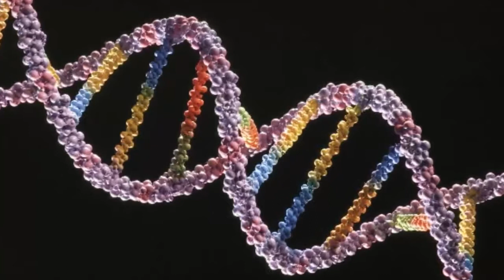REALIZA IMSS SEMANA DE INFORMACIÓN SOBRE EL ALCOHOLISMO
El Instituto Mexicano del Seguro Social, y la Central Mexicana de Alcohólicos Anónimos, brindan pláticas de orientación a derechohabientes y familiares de pacientes sobre el beneficio de detectar a tiempo la enfermedad del alcoholismo y a su vez ingresar al tratamiento y apoyo de forma oportuna.